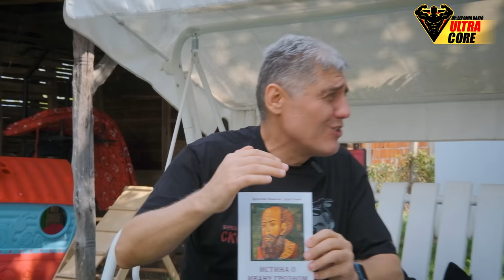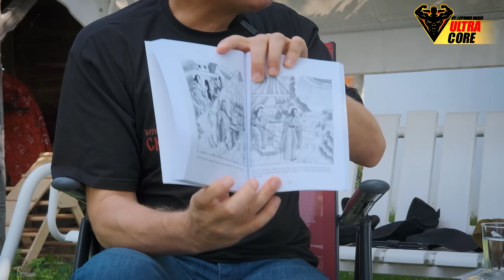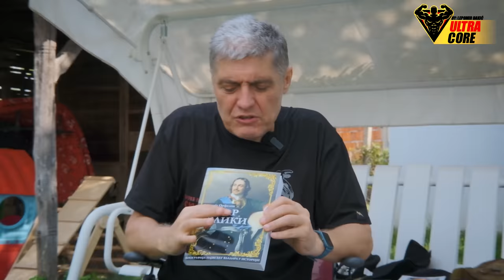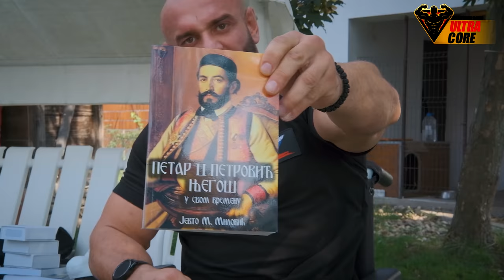Miroljub Petrovic i Lepomit Bakic - TEOKRATIJA Crna Gora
✦ 4k Content ✦